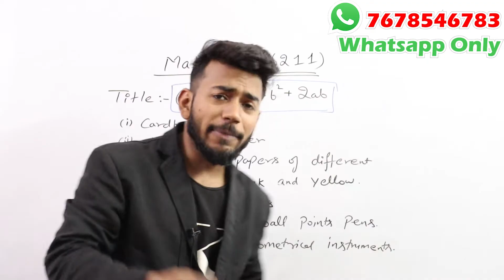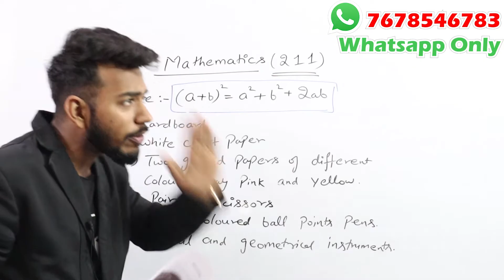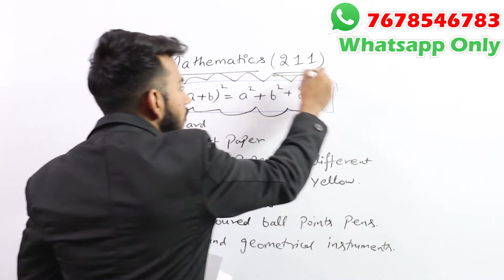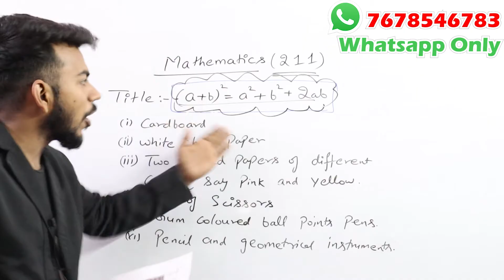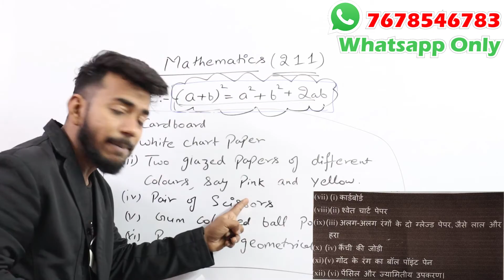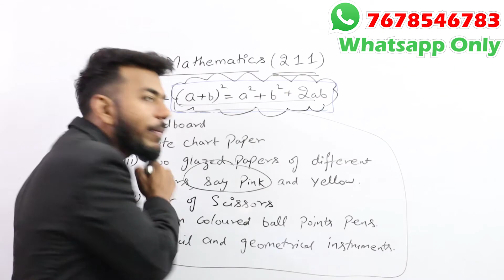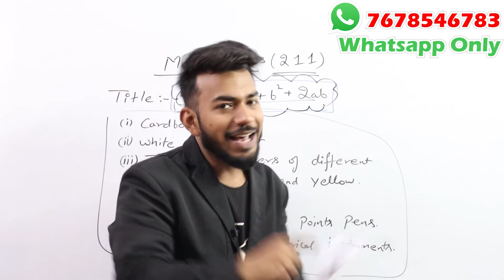NIOS Mathematics Practical Important Questions | Mathematic (211) | Class 10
NIOS Data Entry Practical Important Questions | data entry operation (229) | Class 10